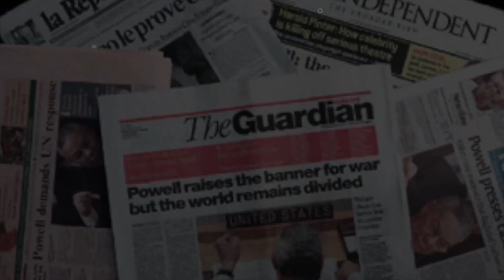Venezuela y la ONU - ENFOQUE INTERNACIONAL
Enfoque Internacional es el microprograma de Enfoque Derecho, conducido por Alonso Gurmendi, en el que se comentarán las noticias más importantes del mundo. En esta ocasión, se analizará la designación de Venezuela al Consejo de Derechos Humanos de la ONU. También puedes ver el video desde nuestro portal en el siguiente enlace

La música utilizada en este video corresponde a sus respectivos autores: AC/DC- Back in black